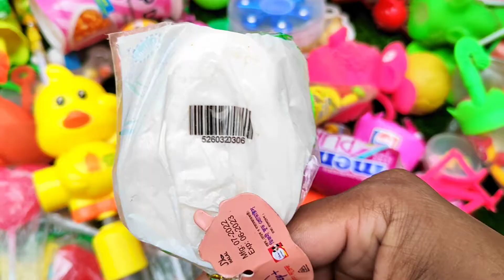New Lot's of candies